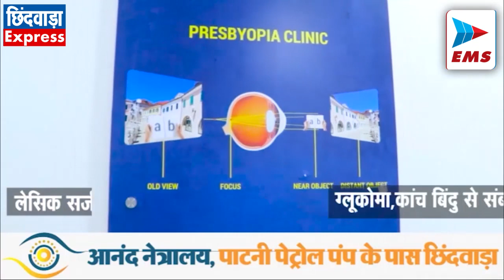CHHINDWARA LIVE।CHHINDWARA NEWS | EMS TV 25-May-2023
बड़ी माता मंदिर में कमलनाथ ने की पूजा अर्चना

 प्रदेश कांग्रेस अध्यक्ष, पूर्व मुख्यमंत्री कमलनाथ का गुरुवार को छिंदवाड़ा आगमन हुआ। वे छिंदवाड़ा आते ही सबसे पहले नगर शक्तिपीठ बड़ी माता मंदिर छोटी बाजार पहुंचे। यहां सर्वप्रथम मातारानी के चरणों में उन्होंने माथा टेका और अपने जिले, प्रदेश व देश के हर वर्ग के लिए प्रगति, उन्नति व सुख शांति मांगी। विधि विधान से पूजा अर्चना कर जगत जननी मां जगदम्बे से सर्वकल्याण की प्रार्थना की साथ ही समस्त देवी देवताओं की आराधना कर मंदिर निर्माण का समिति द्वारा लिए गए संकल्प को फलिभूत करने की प्रार्थना की। मंदिर निर्माण के लिये चयनित दिव्य स्थल पर उपस्थित पंडि़तों, पुजारी व आचार्यों द्वारा मंत्रोंचार के साथ कमलनाथ के द्वारा पूजा अर्चना करवाई गई।

पूर्व मुख्यमंत्री कमलनाथ ने लिया आचार्यश्री का  आशीर्वाद

 छोटी बाजार में पूजा अर्चना करने के बाद पूर्व सीएम कमलनाथ गुलाबरा स्थित आदिनाथ दिगम्बर जैन मंदिर पहुंचे। जैन मंदिर में उन्होंने पूजा अर्चना कर आचार्य श्रीप्रज्ञासागरजी महाराज का सानिध्य प्राप्त किया। आचार्य श्री 108 प्रज्ञासागर जी महाराज का आशीर्वाद प्राप्त करने के उपरांत उपस्थित धर्मप्रेमी बंधुओं से कमलनाथ ने चर्चा की। इसके बाद वे शिकारपुर के लिए रवाना हो गए।
प्रदेश कांग्रेस अध्यक्ष, पूर्व सीएम कमलनाथ चार दिवसीय प्रवास पर छिन्दवाड़ा में रहेंगे।

धर्म का व्यापार चल रहा इसलिए लोगों की आस्था हुई कम: जगतगुरु शंकराचार्य

जगद्गुरु शंकराचार्य स्वामी अविमुक्तेश्वरानंद महाराज ने कहा कि देश को इस समय हिंदू राष्ट्र नहीं बिल्क राम राज्य की जरूरत है। वर्तमान में देश की लोकतंात्रित व्यवस्था से लोगों का मोह भंग हो रहा है इसीलिए व्यवस्था बदलने की मांग उठ रही है लेकिन इसका विकल्प राम राज्य हो तो देश का और यहां रहने वाले पूरे समाज का कल्याण होगा। उन्होंने छोटी बाजार स्थित तारण भवन में पत्रकारों से चर्चा करते हुए ये बात कही।
श्रीबड़ी माता मंदिर के पुननिर्माण का भूमिपूजन करने आए शंकराचार्य ने कहा कि
 देश में इस समय मे गोलबंदी की राजनीति चल रही है। नीति, धर्म के समान होती है। आज राजनीति में तुष्टिकरण हो रहा है। हिंदुओं के नाम पर गोलबंदी हो रही है। हिंदू राष्ट्र की बात हो रही है इससे यह साबित हो रहा है कि कहीं न कहीं वर्तमान शासन प्रणाली से मोहभंग हो रहा है। हिंदू राष्ट्र के बजाए राम राज्य की कल्पना को साकार करने की जरूरत है जिसमें सबके साथ समान न्याय कर सकेंगे। हिंदू राष्ट्र से कल्याण नहीं होगा राम राज्य से होगा।

श्रीबड़ी माता मंदिर के नवनिर्माण की रखी गई आधारशिला

छोटी बाजार क्षेत्र परिसर गुरुवार को धर्ममय रहा। यहां श्रीबड़ी माता मंदिर के पुननिर्माण का भूमिपूजन और शिलान्यास कार्यक्रम आयोजित किया गया। ज्योतिष्पीठाधीश्वर जगत्गुुरू शंकराचार्यजी महाराज के करकमलों से यह कार्यक्रम संपन्न हुआ। सुबह ११ बजे वैदिक मंत्रोच्चार के साथ पूरा कार्यक्रम संपन्न कराया गया। इसके बाद रामलीला परिसर में उन्होंने धर्मसभा भी की। इसके पूर्व  सुबह 6 बजे से स्नान, ध्यान, पूजन पाठ के साथ कार्यक्रम प्रांरभ हुआ। इसके उपरांत 7 बजे से स्वामीश्री ने दीक्षा समारोह का भी आयोजन किया। प्रमुख 25  दीक्षा सेवियों ने गुरुवर से दीक्षा ली।

प्रदेश में छिंदवाड़ा की मौली और जिले में खुशी अव्वल

 माध्यमिक शिक्षा मंडल के द्वारा कक्षा 10वीं और 12वीं की बोर्ड परीक्षा का परीक्षा परिणाम आज घोषित कर दिया गया है जिसमें छिंदवाड़ा जिले की अमरवाड़ा निवासी मौली नेमा 489 अंकों के साथ पूरे प्रदेश में नंबर वन आई हैं। ज्ञानदीप उच्चतर माध्यमिक विद्यालय में पढ़ने वाली मौली आईएएस बनना चाहती है। वहीं अमरवाड़ा की अनन्या जैन ने प्रदेश में 474 अंक के साथ छटवा और उत्कृष्ट विद्यालय छिंदवाड़ा के छात्र अनुज माहौरे ने प्रदेश स्तर पर 480 अंक प्राप्त कर आठवां स्थान प्राप्त किया है। इसी प्रकार कक्षा 12वीं की जिले स्तर पर जारी की गई सूची में सरस्वती हायर सेकेंडरी स्कूल की खुशी बारापात्रे ने 477 अंक के साथ जिले में अव्वल स्थान प्राप्त किया है। खुशी में अपनी सफलता का श्रेय अपने माता-पिता और गुरुजनों को दिया है।  खुशी जेईई मेंस की तैयारी करने के बाद इंजीनियर बनना चाहती है। जिला स्तर पर दीपेश, अमया जैन और प्राची  वालके भी अव्वल रहे हैं।  जबकि कक्षा दसवीं में जिले में चांद निवासी सोमिया बंदेवार ने जिला स्तर पर सबसे अधिक अंक लिए हैं।  इसके बाद क्रमश जुन्नारदेव की महिमा पवार,  घोड़ाबाड़ी की आयशा सूर्यवंशी, अमरवाड़ा की प्रतिभा वर्मा, बोरगांव की आयुषी गोडबोले, और पांडूरना की लीजा शेख टॉप लिस्ट में हैं